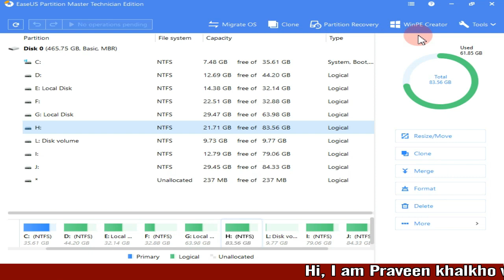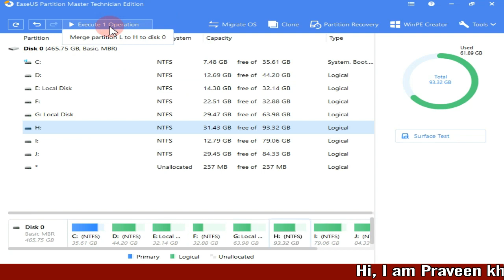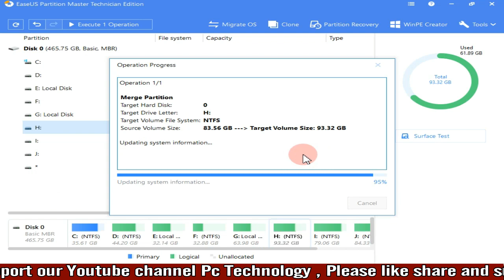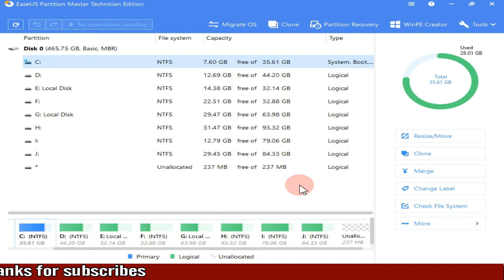How to Merge Partitions in Windows 10 | merge two partitions in windows 11 without losing data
EaseUS How to Merge Partitions in Windows 10
Merge two adjacent partitions using EaseUS Partition Master
How to merge partitions for more space
How to merge partitions without losing data
merge partitions windows 10
how to merge two partitions in windows 10 without losing data
how to merge partition in external hard disk
how to merge disk 0 and disk 1
merge partitions windows 10 cmd
merge c and d drive windows 10
easeus partition master unallocated space
easeus partition master pro free

[ Music credit ]
YouTube Music
Song: Broken
Artist: Patrick Patrikios
Album: Broken

[ Music credit ]
YouTube Music

[ Music credit ]
YouTube Music